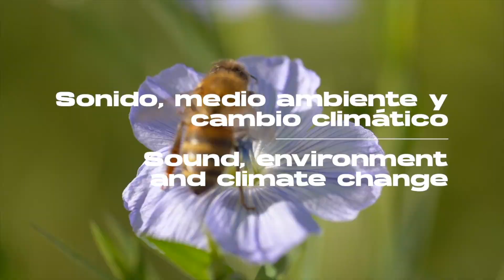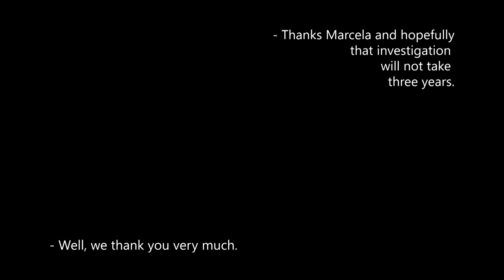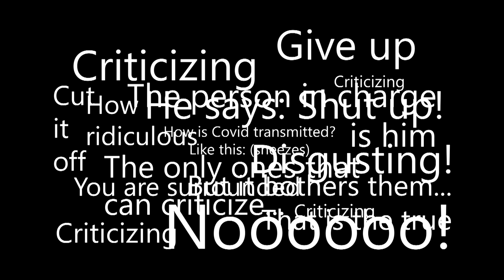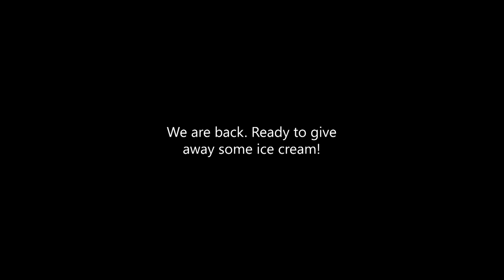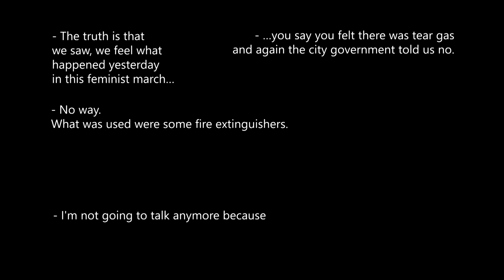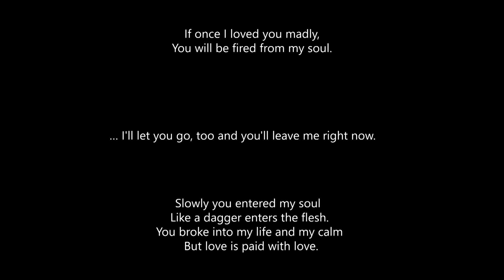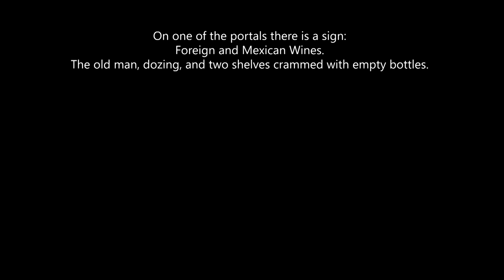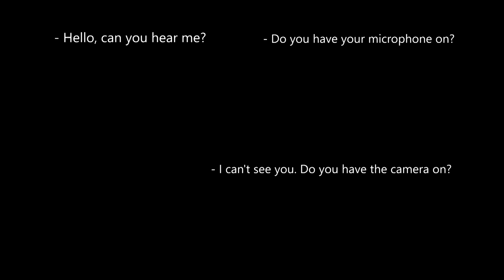Visiones Sonoras 19 | Concierto 1 - 06.03.2023